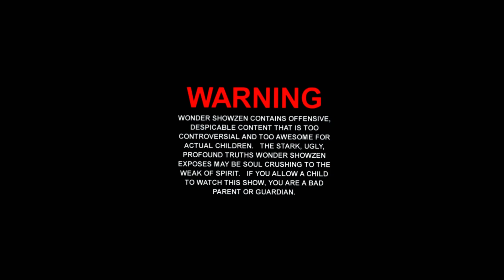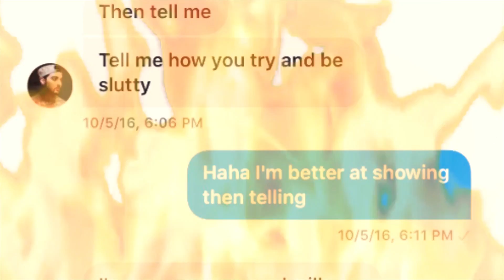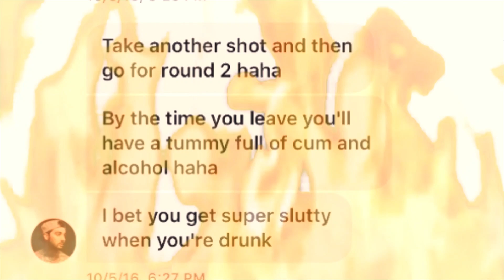Romeo Lanonce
Romeo Lacoste just can't stop telling lies. All hail the mighty Gnome Keemstar.
Like or i will cry myself to sleep.

Who would win in a brawl. 1,000 Bears.. or the sun?